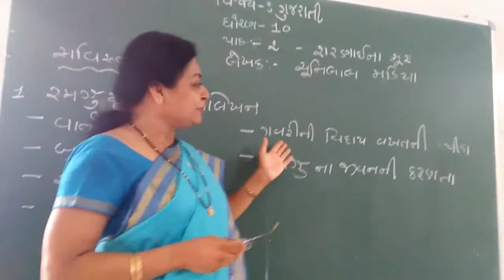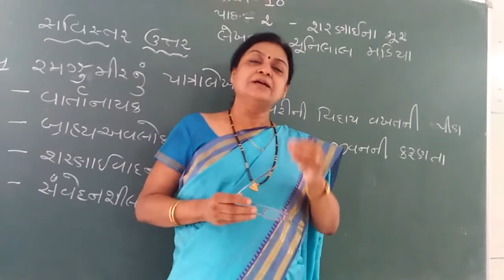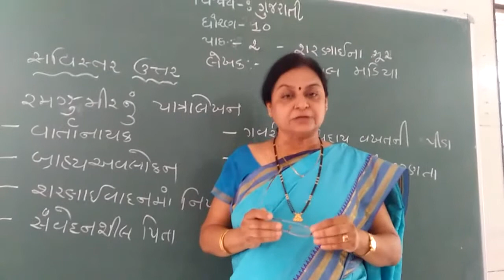Gujrati unit 2.2 sharnay na sur